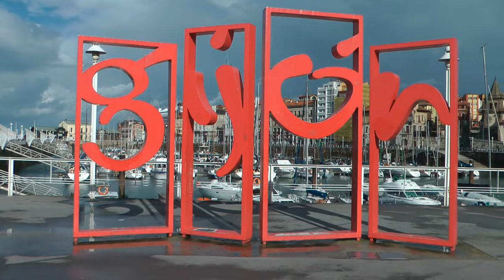Nº 1 Tony López 6500 videos ELCAMARONIN Gijón Asturias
Ya hemos llegado a los 6.500 videos metidos en las REDES SOCIALES y digo llegado porque han sido también gracias a todos vosotros los que siempre  habéis tenido la gentileza de atenderme.
Cierto que no soy periodista, me considero un informador independiente que le gusta lo que hace, me encanta la fotografía, grabar y en fin…lo que toda mi vida hice aprovechando ahora las nuevas tecnologías.
Me encanta grabar con vosotros Johnny Montes, Tony López y ahora Julio Arrizabalaga haciendo una mención especial a Paco Queipo que siempre que les pido ayuda para presentar o hacer videos cuento con vosotros, gracies.
Llegan elecciones Autonómicas y Municipales intento sin partidismo ir a todos los eventos que pueda para dejar constancia del momento y algunos me avisáis donde hacéis el evento e intento estar allí.
Gracies a todos y a intentar llegar a los siete mil.
Mejor los veis.
Contento me tenéis.
Jóse (ELCAMARONIN)
We have already reached the 6,500 video NETWORKS tucked in and I say come because they have also been thanks to all of you who always have been kind enough to assist me.
True that I am not a journalist, I consider myself an independent reporter who likes what he does, I love photography, recording and finally ... what all my life I now taking advantage of new technologies.
I love Johnny Montes record with you, Tony Lopez and now July Arrizabalaga making a special mention of Paco Queipo that whenever I ask help filing or making videos count on you, gracies.
Regional and municipal elections come try without partisanship go to all events you can to record the time and some avisáis me where do the event and try to be there.
This time there were four videos of the 6,500 IN ALL NETWORKS.
Gracies everyone and try to reach seven thousand.
You see them better.
Content you have me.
Jóse (ELCAMARONIN)